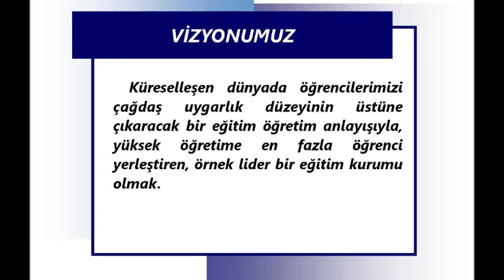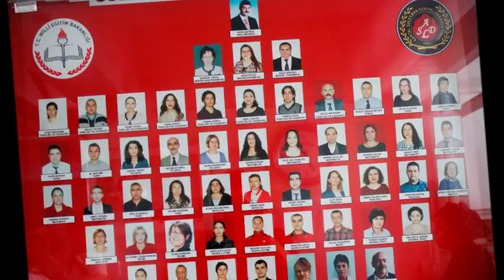Kartal Süleyman Demirel Anadolu Lisesi Tanıtım Videosu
Kartal Süleyman Demirel Anadolu Lisesi
sdl